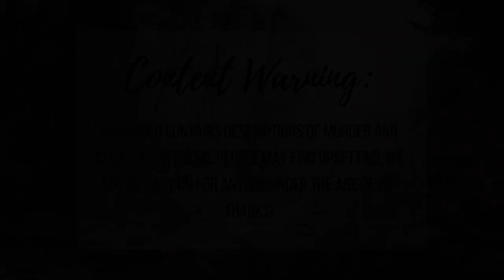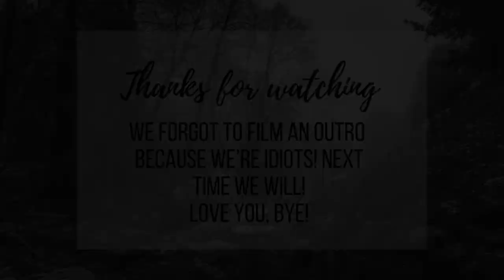Episode One | Part One: Boob Chilli || William Suff: The Riverside Serial Killer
IT'S HERE GUYS! There were absolutely NO technical difficulties whatsoever. Obviously.
But here we are, S an L, drinking wine, having the time of our lives discussing the messed up actions of William Suff (Or is it Sheff, L?), a psychopath with a penchant for strangulation, mutilation and lakes.

This should not be a two-parter but our filming device decided it was too tired for our weird BS, so episode 1 part 2 will be released soon!